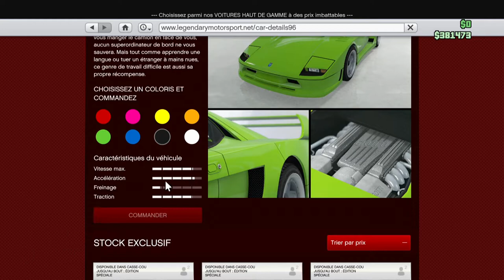GTA V ONLINE NOUVELLE VOITURE TURISMO CLASSIC